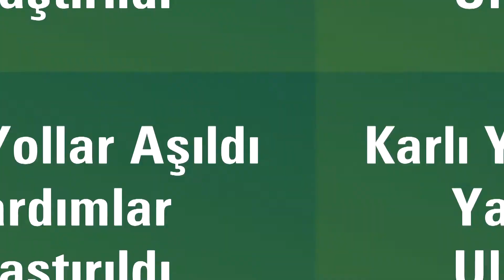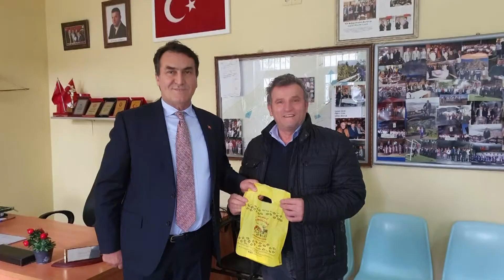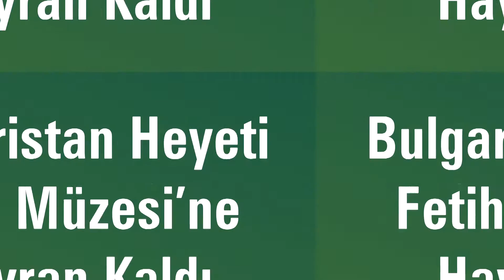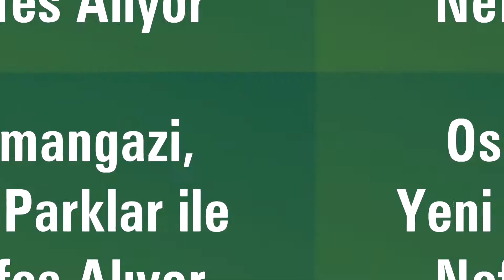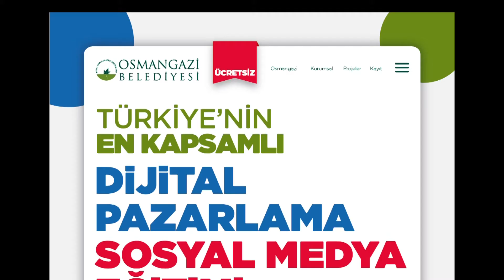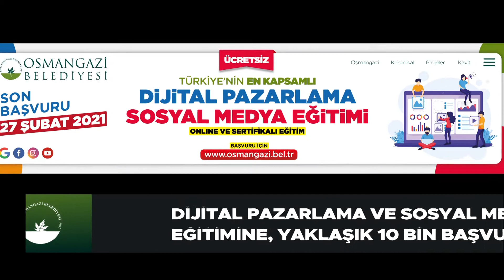OSMANGAZIDE 1 HAFTA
Osangazi'de hizmet akışı tüm hızıyla devam ediyor